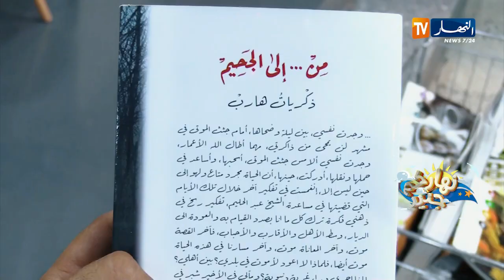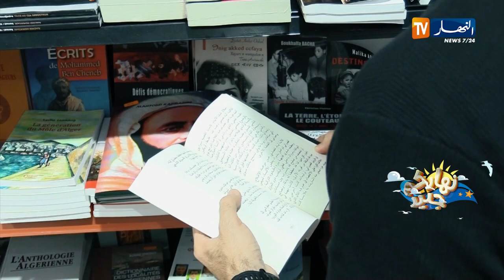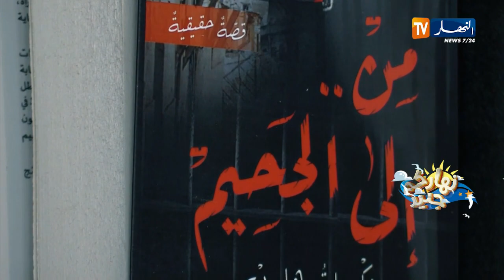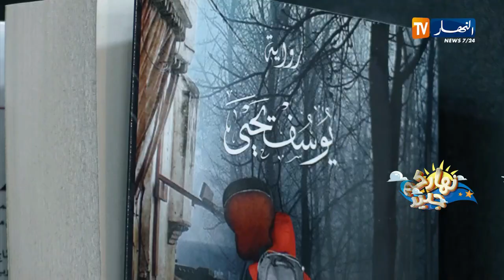نهاركم جديد/ "من.. إلى الجحيم".. تجربة صحفية بخلفية أدبية